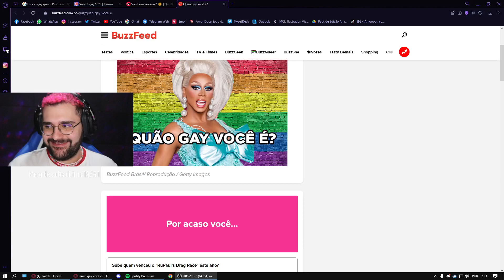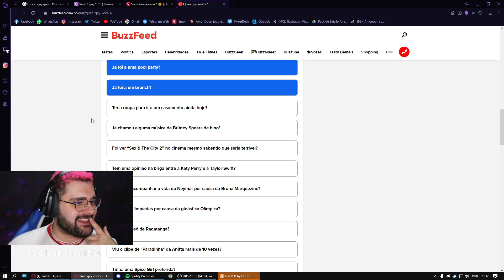O Batata é realmente G4Y? Esse video prova e responde isso! 😱 Park Tiffany GTA RP